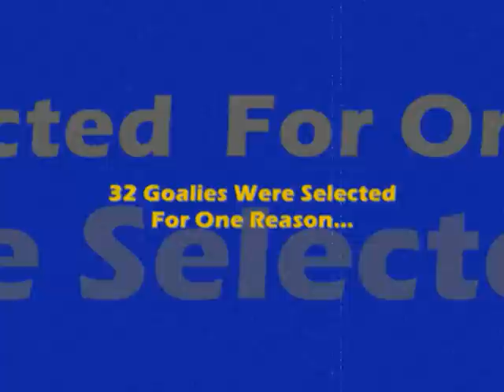Bandits Goalie School - 2009 Jr. Elite Camp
Bandits Goalie School
2009 Jr. Elite Camp

32 of the top AAA and High School goalies come to Bandits for one reason, to Learn How To Rob The Shooters Blind!